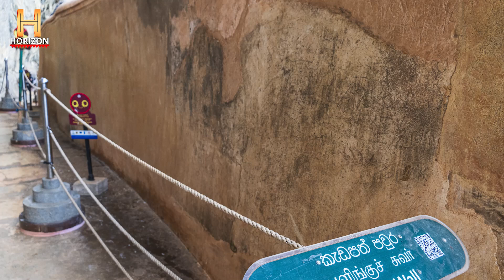Scientists Reveal a Prehistoric Structure IMPOSSIBLE to Have Been Built by HUMANS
Discover the mysterious Lion Rock fortress of Sigiriya — an ancient marvel with advanced engineering, secret gardens, and celestial frescoes that defies explanation. Was it a palace, a fortress, or something even more extraordinary? This journey could rewrite everything we know about ancient civilizations.